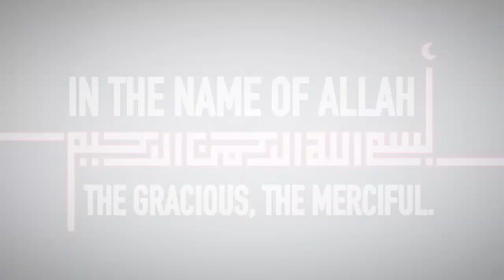Quran Ch 103 Time (Surah Asr) English translation by Dr. Israr Ahmed